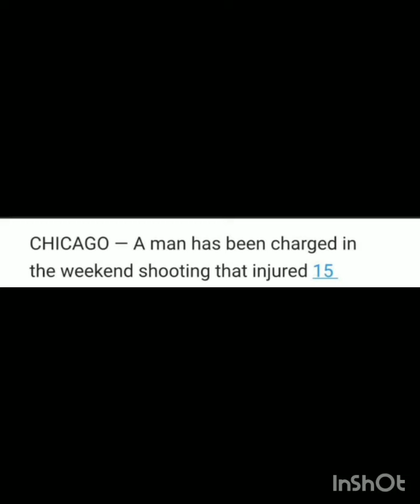Williams Groves was a hitta before he sh0t up Skinbone party that sh0t uncle hank & 15 others